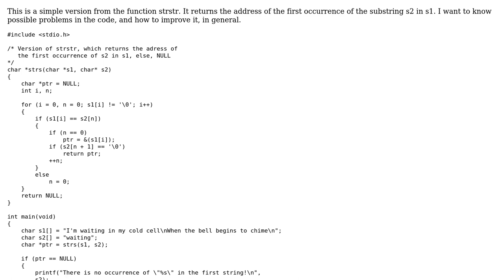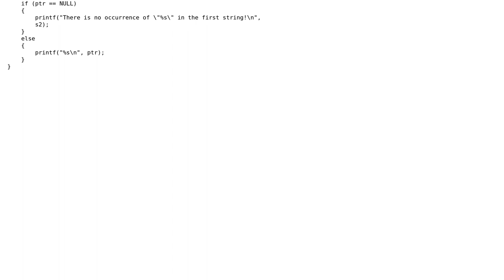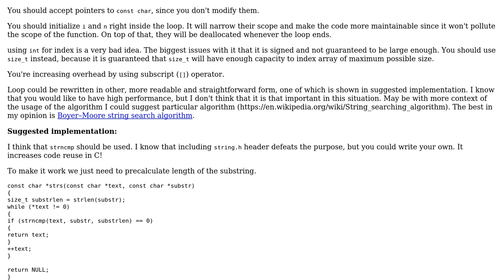Find the first occurrence of a substring in a string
With thanks & praise to God, and with thanks to the many people who have made this project possible! | Content (except music & images) licensed under CC BY-SA | Music | Images & others | With thanks to user Lucio Cardoso user Incomputable and the Stack Exchange Network Trademarks are property of their respective owners. You are responsible for your own actions.